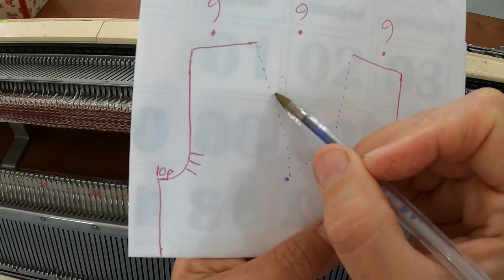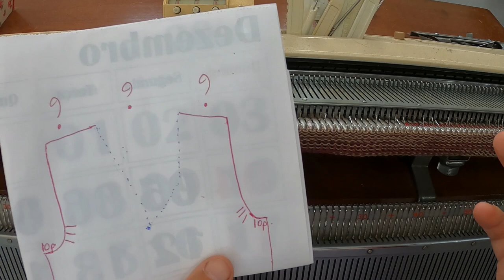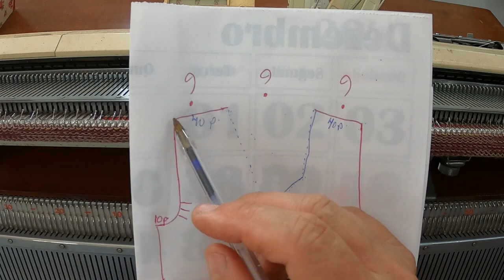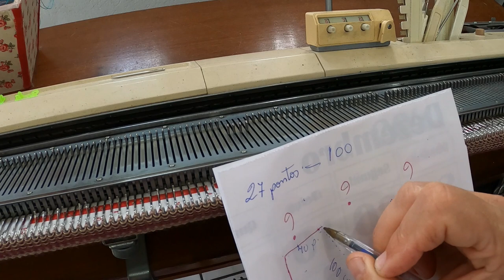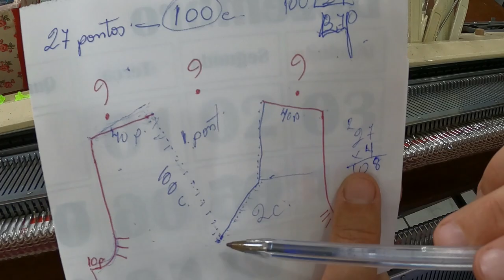Como fazer decote em V em tricô à máquina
Outra dúvida frequente para iniciantes em tricô à máquina é - como fazer decote em V
Esse é o assunto deste vídeo